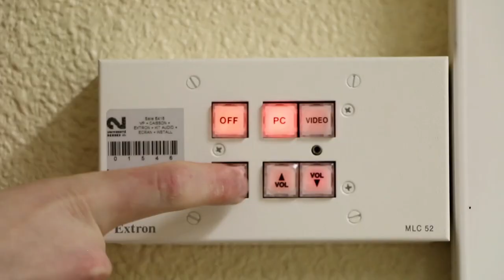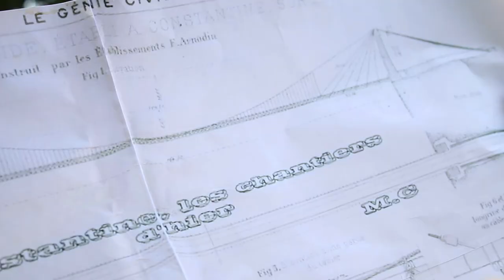ONE SHOT - Mission Impoussible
Alors oui, on sait, on sort un One shot avant l'épisode 20 on est des salows !
La vérité c'est que nous n'avons pas beaucoup de temps pour l'Atelier et que là, exceptionnellement, on a pris une semaine pour faire un petit court-métrage (en plus nous on adore faire de la fiction ^^). Explication :

Ce film a été réalisé pendant le concours du Court-Roulette : il faut faire un film en moins de d'une semaine ! Et en plus de ça il y a des contraintes, nous devions placé dans le film :
- Un pont
- Un péladophobe (la phobie des chauves)
- Un livre de Trigonométrie
- La citation "Franchement, je t'aime vieux mais je parierai pas un dollar sur toi !"

Cependant ne désespérez pas, l'épisode 20 va arriver un jour ou l'autre, ce n'est qu'une question de temps :) Soyez patients.

A bientôt ;)